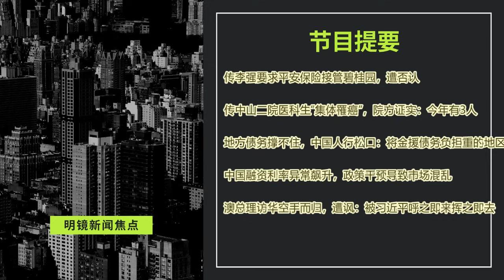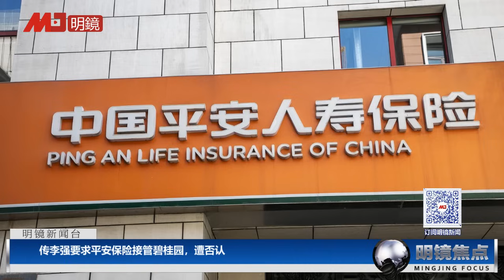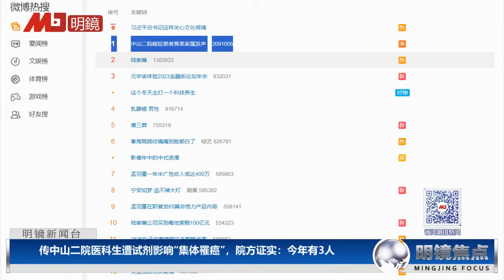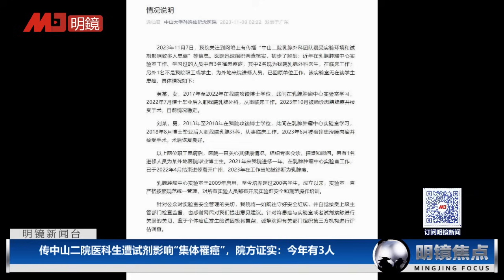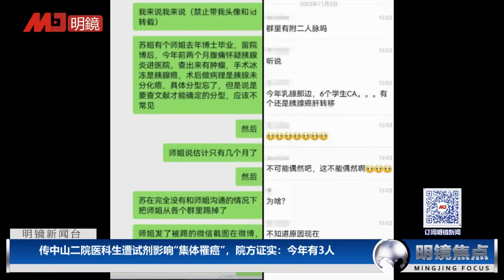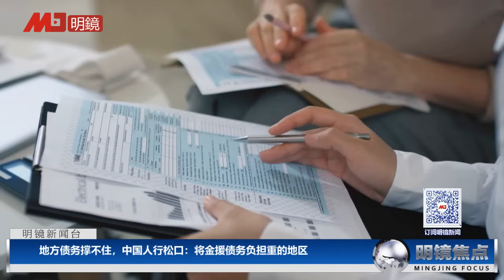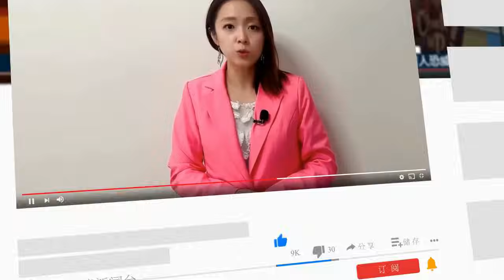蹊跷！李强出手救碧桂园，要求平安集团收购却遭否认；传中山二院集体罹癌，院方证实今年有3人；中国融资利率异常飙升，政策干预导致市场混乱 | 明镜焦点（20231108）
00:22 传李强要求平安保险接管碧桂园，遭否认
01:34 传中山二院医科生遭试剂影响“集体罹癌”，院方证实：今年有3人
06:19 地方债务撑不住，中国人行松口：将金援债务负担重的地区
08:00 中国融资利率异常飙升，政策干预导致市场混乱
14:47 澳总理访华空手而归，遭讽：被习近平呼之即来挥之即去

明镜电视
全球新闻，学者评论